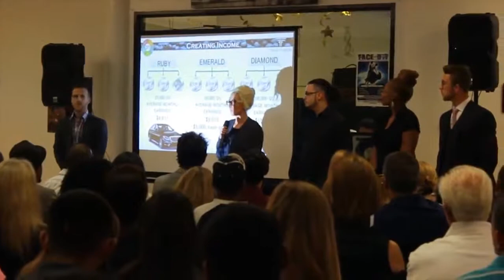Hannah Smith Kyani Diamond Lifestyle